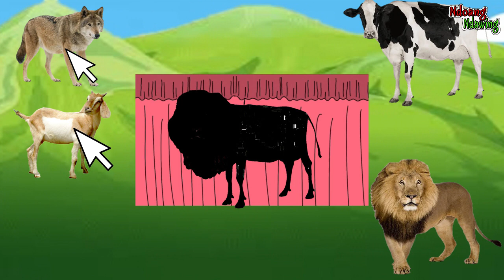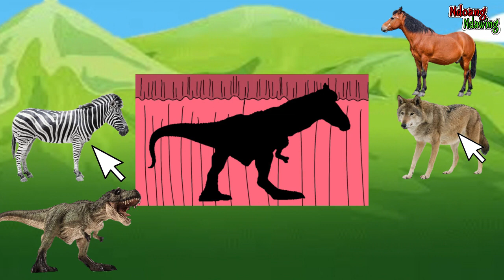guess cute animals gorilla, trex, tiger, lion, cow, horse, giraffe, cat, rabbit, dog, elephant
guess cute animals gorilla trex tiger lion cow horse giraffe hippopotamus cat rabbit dog elephant snake shark monkey orangutan crocodile bird worm ant kangaroo camel rhinoceros mammoth deer wolf sheep goat cricket marmot rat cat grasshopper giraffe zebra

ROOM CHALLENGE Animals Cage Game.

Five Tiger Elephants Vs Zombie Mountain Leopards Fight on Snow Attack Cow Saved by Elephants.

Animals Drink Transformation With Mammoth Gorilla Dinosaur Tiger Escape Room Wild Animals Games.

Cow Mammoth Elephant Tiger Gorilla Guess The Right

Door ESCAPE ROOM CHALLENGE Animals Tire Game.